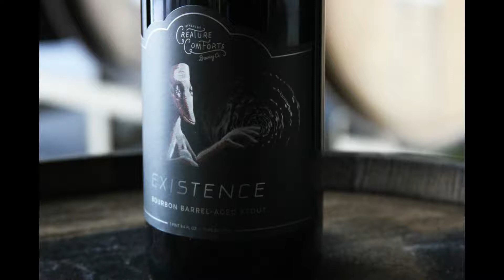Fotografia Curiosa - ¡NUEVA SECCIÓN! - (Parte 1)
RESUMEN:
Hoy abrimos esta nueva sección en forma de noticias en esta primera parte sobre fotografías curiosas y sus inquietantes historias, que sorprenderán a mas de uno, sin lugar a dudas.

ENVIOS:
Todos las fotografías enviadas tienen que tener una buena calidad. Esto es muy importante a la hora de visualización y análisis. Las fotografías de poco tamaño y/o mala calidad, tienden a pixelarse. Los envíos se realizan únicamente a través de nuestro correo electrónico.

NOTA ADICIONAL:
"Las imágenes deben ser de uso publico, no podrán estar atadas a ningún tipo de registro para evitar complicaciones y futuras reclamaciones por derechos de autor en Youtube y/o compartidos/as en las principales redes sociales"

IDEA ORIGINAL:
Luis Merino